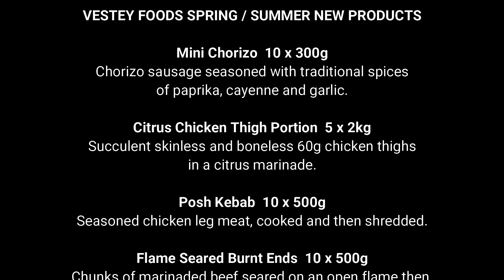Spring Summer New Products Food Distribution Promo